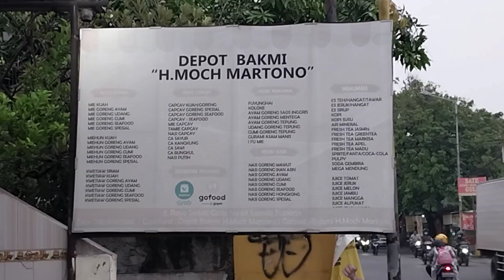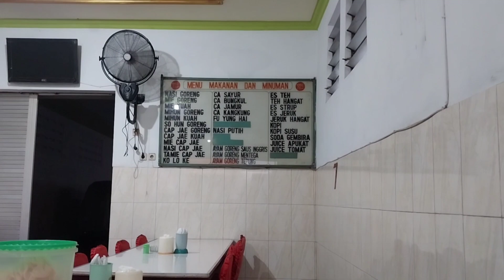CHINESE FOOD HALAL, HUWENYAAKK‼️SEDATI SIDOARJO‼️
Depot Bakmi Haji Moch Martono
Jl. Raya Sedati Gede No.68, Bono, Sedati Gede, Kec. Sedati, Kabupaten Sidoarjo, Jawa Timur 61253